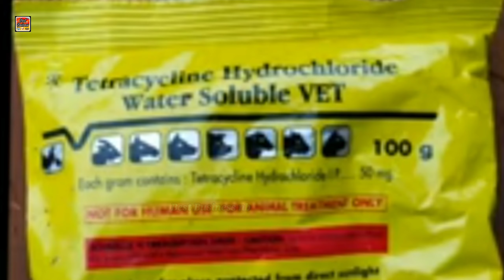छोटे चूजों के लिए दाना कैसे बनाते है | how to make feed for small chicks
इस व्हिडीओ मे आप देखेगे कडकनाथ हो या देसी पक्षी इन सभी  के चिक्स को कोनसा फीड देना है ओर ऊसे हम घर पर कैसे बना सकते है.आसान ओर सही टेक्निक.

हाय फ्रेंड्स आप सभिका मेरे चॅनल बेस्ट बिजनेस Nbपर स्वागत है .मेरा नाम है नितीन भुसाटे आपको इस चॅनल पार सभी तराह के व्हिडिओ जिसे देख आप कुछ सिख सको या आपका नॉलेज बडे ऐसे सभी वीडियो देखणे को मिलेंगे जैसे कॉमेडी, कमाई के व्हिडिओ,खेती से जुडे,टुरिस्ट पॉइंड की जनकारी,जनरल नॉलेज,मशनरी कैसे डिजाईन करे,मच्छी फार्मिंग ओर पोल्ट्री फार्मिंग की हर जानकारि देखणेको मिलेगी जैसे की खडकनाथ ,बॉयलर,देशी मुर्गी कैसे बडी करे.ओर कैसे पैसे कमाये इसलीये इस चॅनल को subscribes करे धन्यवाद